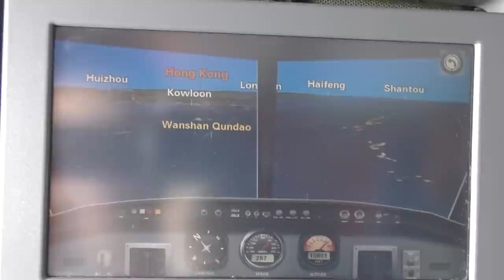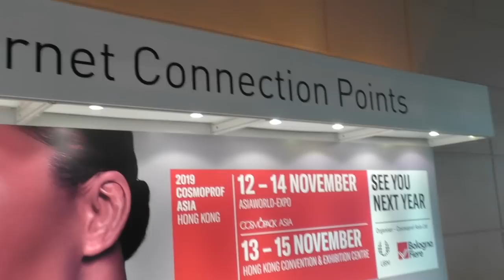Nail Art Competition & Show in Hong Kong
In this video, I will share a vlog from Hong Kong Cosmoprof.
It was my second time on this show and championship. I was judging the competition and also I had a student with me, she was competing.
Have you ever been to Hong Kong?

♡My favourite products I use on a daily basis are